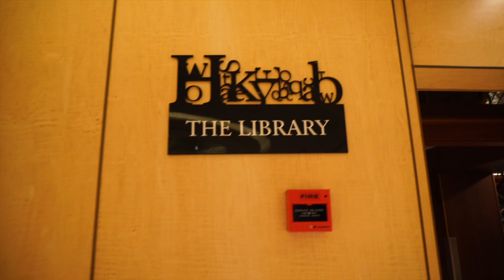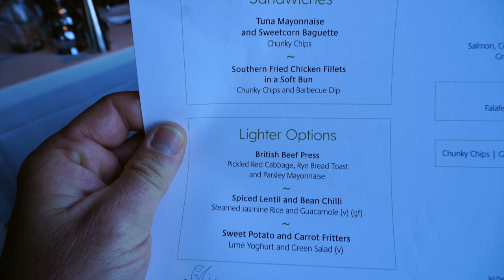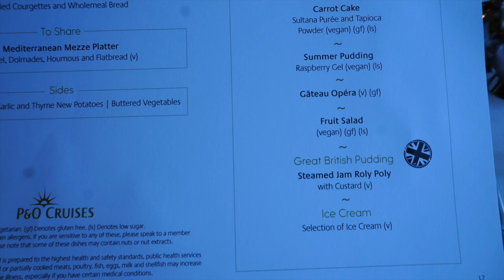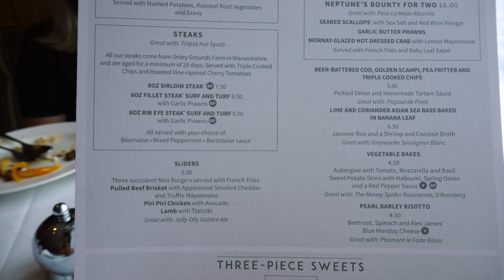P&O Azura | Plant Based | Sea Day | Atrium | Arrival in Malta | Fireworks! Inside Cabin | Fly Cruise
Welcome to another vlog series this time  on P&O Azura.

We flew from Gatwick to Malta on our first ever fly cruise in both directions, this was also the first time that we have had an inside cabin.
Join us for a couple of firsts to see if we liked fly cruising and having an inside cabin...
In this series we visit 9 ports in total, sailing around Greece, Italy and stopping of in Turkey, Malta and Corsica as well.

In this vlog We had a chilled sea day, We Finally remembered to film all of our meals!! High winds meant we had to arrive in Valletta, Malta this night instead of the next morning.
Washing day!!!
We also had an unexpected firework display in the harbour.
We also take you a tour around the Atrium

We hope you enjoy this vlog and the rest of the series.

We hope you enjoy this video as much as we enjoyed making it! :)

Here are a few links of things we watched that made us go plant based.